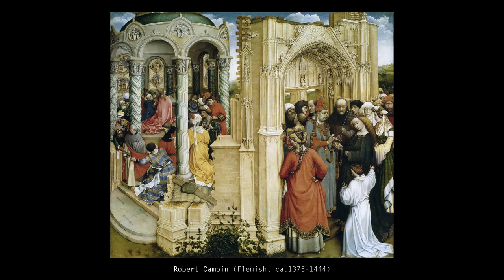The Prado National Museum: A collection of 200 artworks #2 | LearnFromMasters (4K)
BOOKS about PRADO MUSEUM:
[1] A SURVIVAL GUIDE TO THE PRADO MUSEUM by Jeffery Barrera
[2] DUTCH PAINTINGS AT THE PRADO MUSEUM by Teresa Kubissa Posanda

In order for the LEARNFROMMASTERS project to continue its activity,
YOUR KIND SUPPORT IS REQUIRED:

Description: "The Prado Museum is the main Spanish national art museum, located in central Madrid. It is widely considered to have one of the world's finest collections of European art, dating from the 12th century to the early 20th century, based on the former Spanish Royal Collection, and the single best collection of Spanish art. Founded as a museum of paintings and sculpture in 1819, it also contains important collections of other types of works. El Prado is one of the most visited sites in the world, and it is considered one of the greatest art museums in the world. The numerous works by Francisco Goya, the single most extensively represented artist, as well as by Hieronymus Bosch, El Greco, Peter Paul Rubens, Titian, and Diego Velázquez, are some of the highlights of the collection.

The collection currently comprises around 8,200 drawings, 7,600 paintings, 4,800 prints, and 1,000 sculptures, in addition to a large number of other works of art and historic documents. As of 2012, the museum displayed about 1,300 works in the main buildings, while around 3,100 works were on temporary loan to various museums and official institutions. The remainder were in storage. The museum received 2.8 million visitors in 2012. It is one of the largest museums in Spain.

The best-known work on display at the museum is Las Meninas by Velázquez. Velázquez and his keen eye and sensibility were also responsible for bringing much of the museum's fine collection of Italian masters to Spain, now the largest outside Italy.

The museum is planning a 16% extension in the nearby Salón de Reinos, to be opened in 2019"

Chris Zabriskie - Androids Always Escape